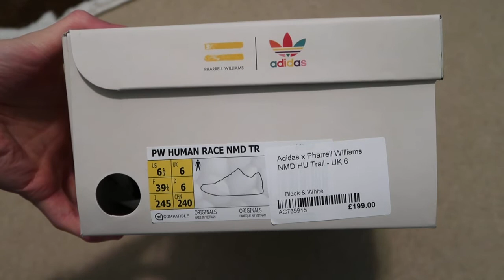Pharrell x NMD Trail Human Race 'Oreo' Sneaker Unboxing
Won from endclothing online raffle. 1/4 not bad. These are very nice, but super heavy because of the trail sole. 3M was a nice touch on clouds and moon.